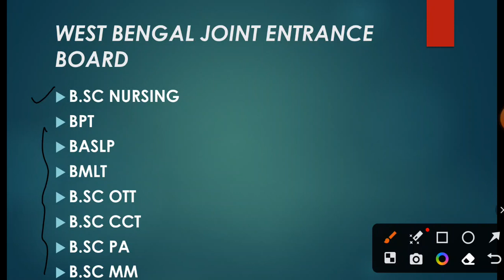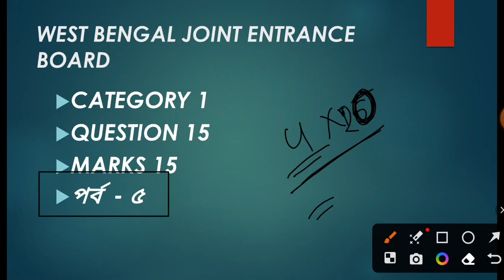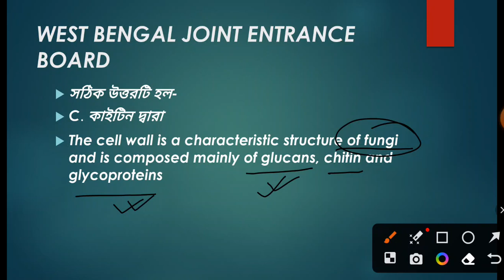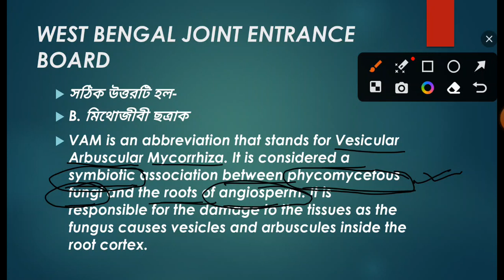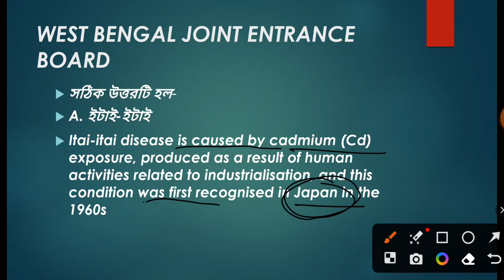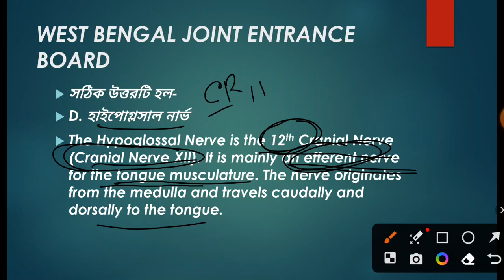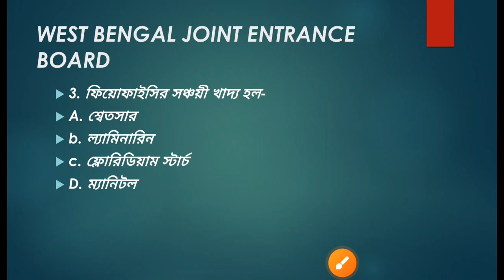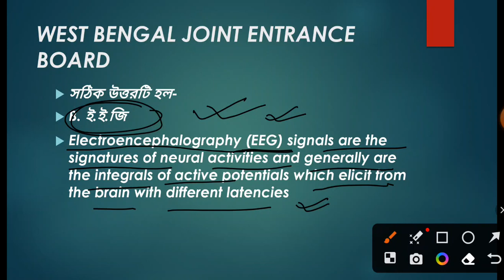Bsc nursing Mock practice set on BIOLOGY|Jenpas ug & other bsc medical Courses|BY BUBAY SIR|SET 5